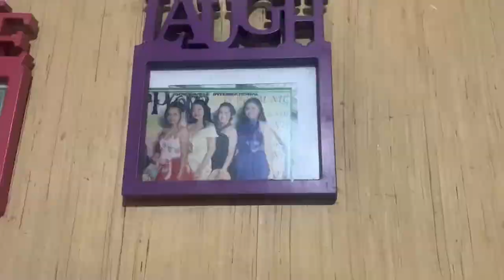ISTORYA MO - Sin Nombre (Official Music Video)